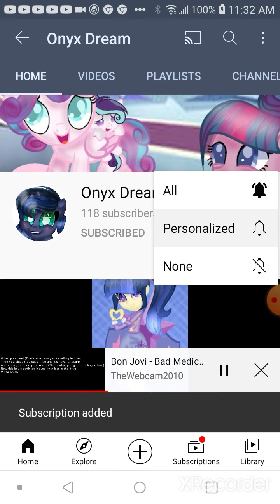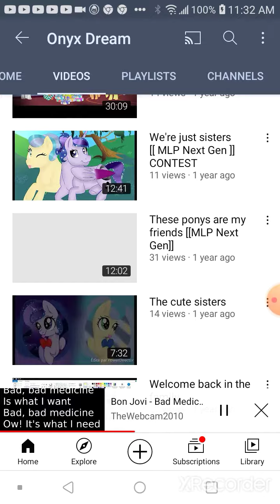Shoutout To Onyx Dream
make sure Shoutout to her